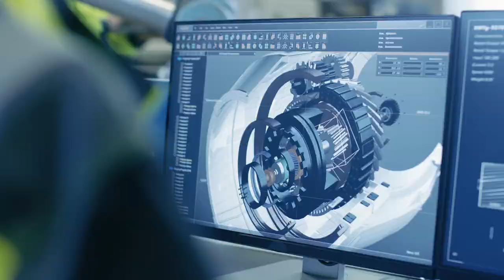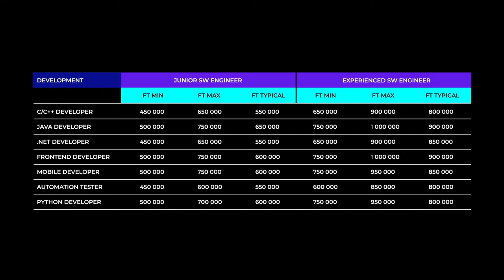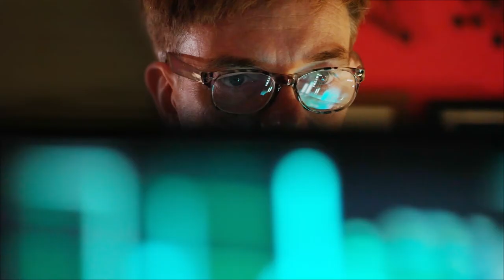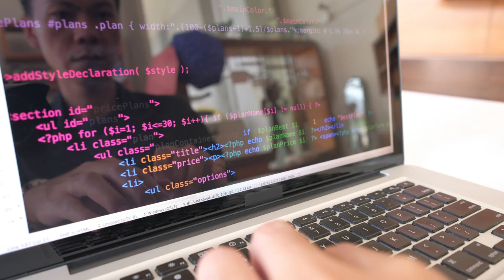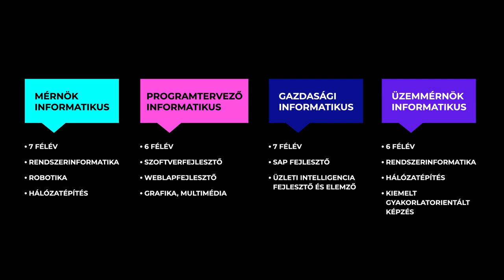Educatio kiállítás - Dr. Solymár Károly Balázs előadása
Dr. Solymár Károly Balázs helyettes államtitkár úr (ITM) előadásában bemutatja a digitalizáció fontosságát napjainkban, az informatikai pálya előnyeit, valamint ismerteti az informatika szakokkal kapcsolatos tudnivalókat.

Ha te is olyan szakmát képzelsz el magadnak, amiben azt csinálod, amit szeretsz, ami iránt nagy a kereslet és jól is fizet, és számodra is  fontos, hogy változást hozhass mások életébe, akkor a legjobb helyen jársz!

A Programozd a jövőd! projekt 2021-ben is, már harmadik alkalommal vesz részt az Educatio Expon. Január 21-23. között ugyan idén a pandémiás helyzetre való tekintettel online formában, de ugyanolyan lelkesedéssel várunk benneteket. a kiállításon!

Keresd a Programozd a jövőd! virtuális standot! A meeting room-ban szakértő munkatársaink adnak iránymutatást és segítenek megválaszolni az informatikai továbbtanulással kapcsolatos kérdéseket! Három érdekes előadásunkat is megnézheted! Keress minket az Educatio-n!